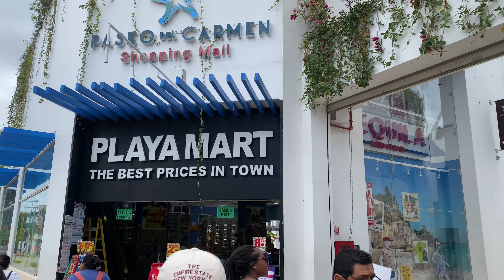MEXICO VLOG 🌴☀️| DAY 2 | ( POOL DAY , FOOD , SHOPPING ,BIRTHDAY DINNER )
Welcome back my loves!! If you’re new to my channel hey love. Enjoy my trip with me on day 2 🤍 (Watch in HD 1080p)